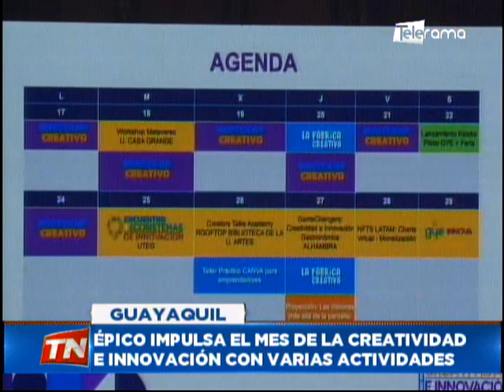Épico impulsa el mes de la creatividad e innovación con varias actividades